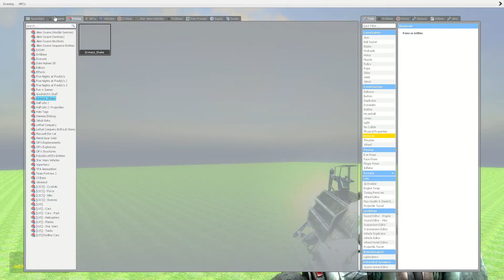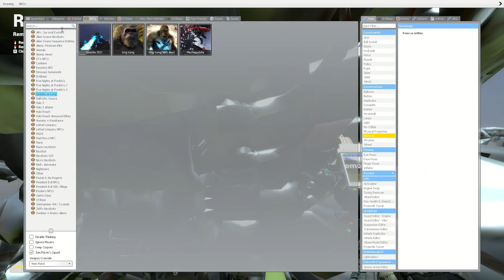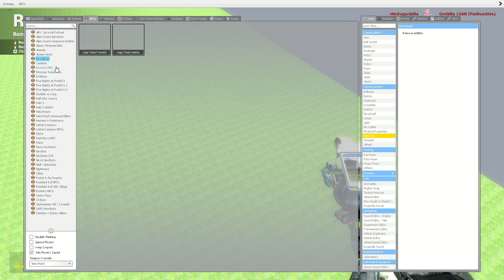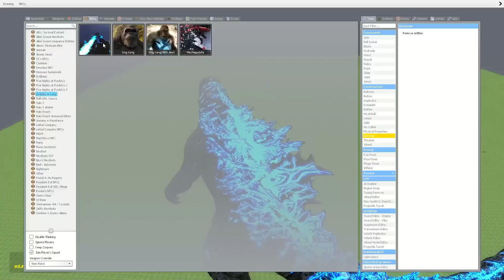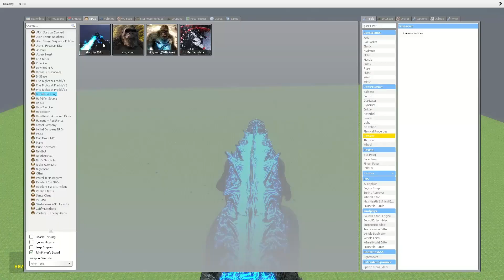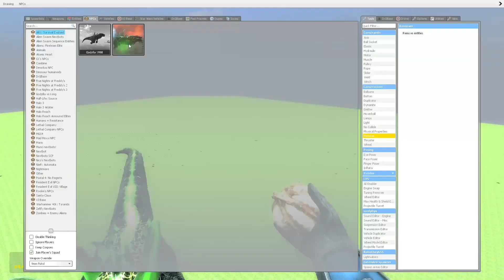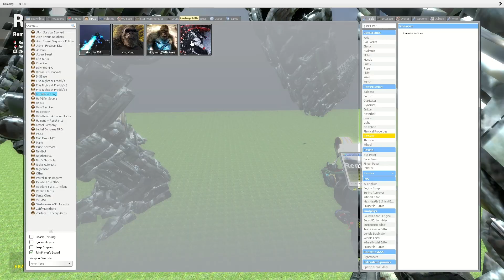Titan mega rumble | Gmod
Excited for the movie!